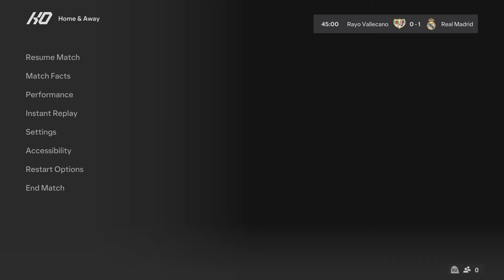RAYO VALLECANO vs REAL MADRID / LALIGA 2024